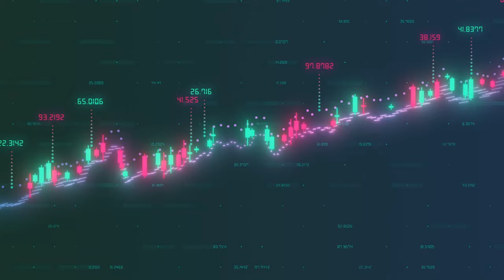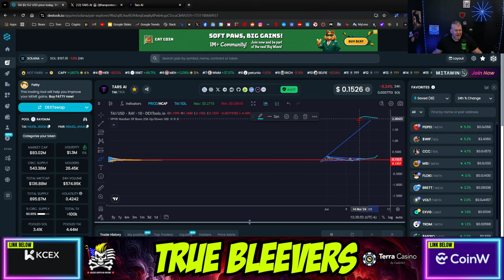THE SOLANA FOUNDATION ONLY HAS 1 AI COIN AND THIS IS IT!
CRYPTO WALLETS
🪙 ERC-20 Wallet: 0xD507c4eEf733dfC3AB7A145b0367a867a6C45e0C
🪙 BTC Wallet: bc1qsu5c76jkw08a0eqkfkzgcfya99vle3kxe93a3u
🪙 Solana Wallet: FKQssfYgC2qrENwG2cyJyqH7hEYxFWH149zFrGx5Tuj8
🪙 Terra Luna Wallet: terra1ecl4l7yp5cqzgl0hdrlxp8lwjrr6epdv43scsc